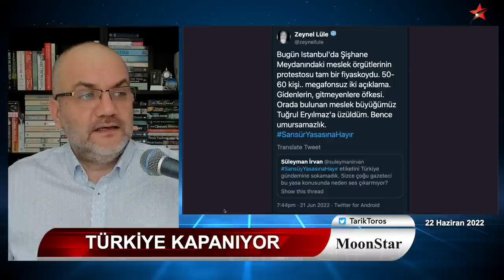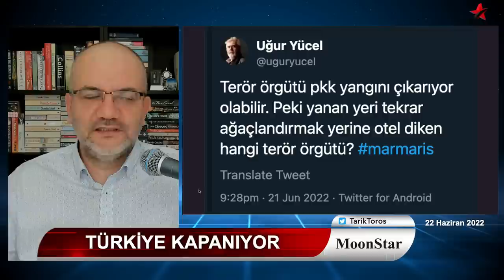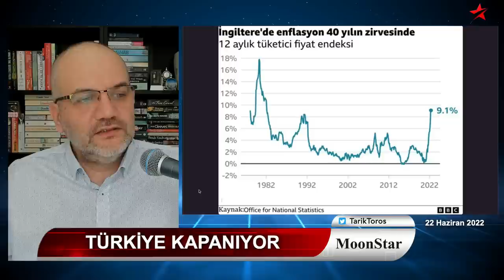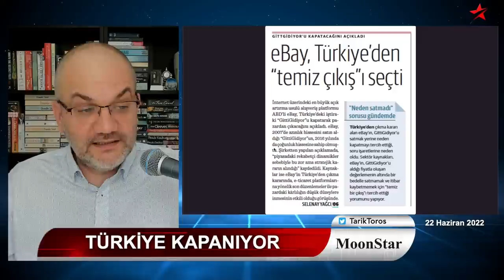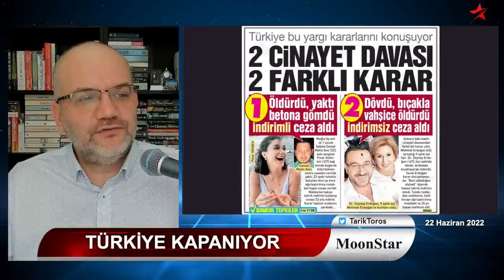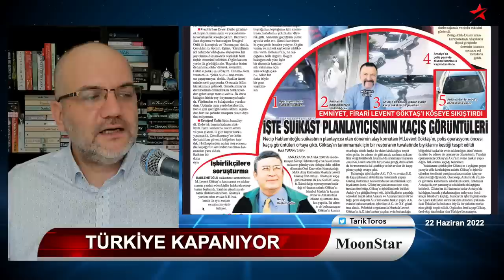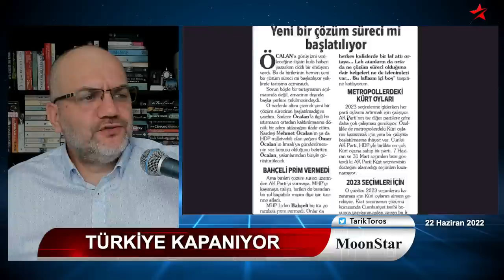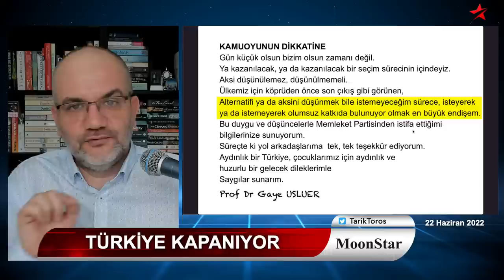Çaktırmadan "Bedelli" paketinin içine atılan 15 Temmuz kararı.. | Manşet | 22 Haziran 2022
22 Haziran 2022
Manşet

• Türkiye kapanıyor
• "Çivilerim" diyene sessiz kalırsanız parmak sallarsınız
• Sessiz sedasız 15 Temmuz kararı
• İstifa ederken "şahinlerin ittifakına" dikkat çekti
• 14 Mayıs'ta seçim kulisi..
• Hablemitoğlu soruşturması: "Bukalemun Göktaş"
• Akşener'in "başbakan adayıyım geri dönüşü yok" sözünün şifreleri..